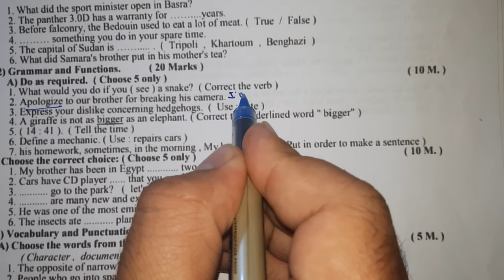سؤال جاي 100% مرشحات انكليزي ثالث متوسط 2024 تمهيدي الاعتذار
اسئلة_مرشحة_قواعد اللغة الانكليزية_ثالث_متوسط
مرشحات_اللغة الانكليزية_ثالث_متوسط
قناة_التلكرام

معرف التلكرام مشرف حجز الدورات الالكترونية